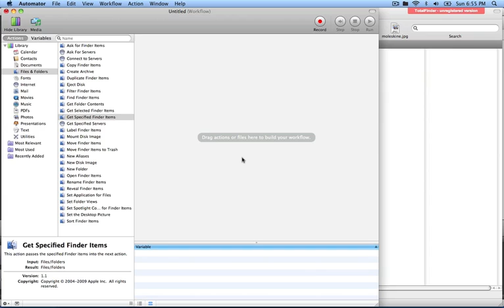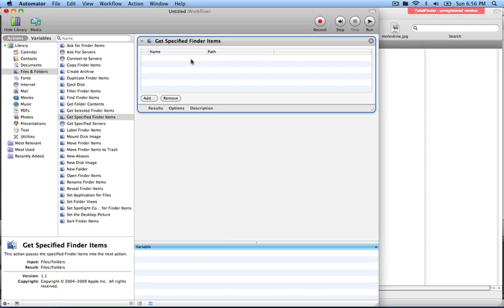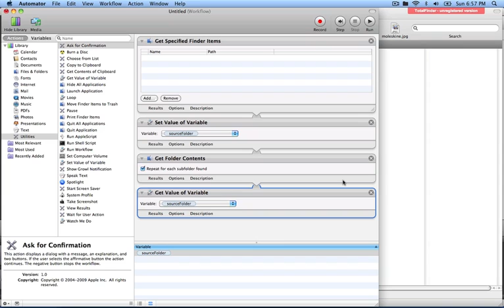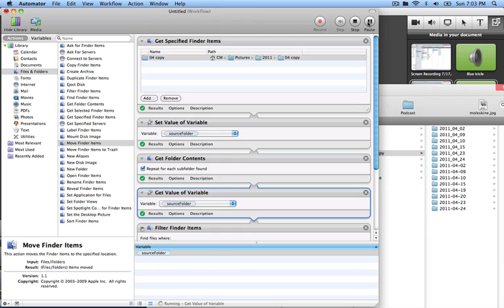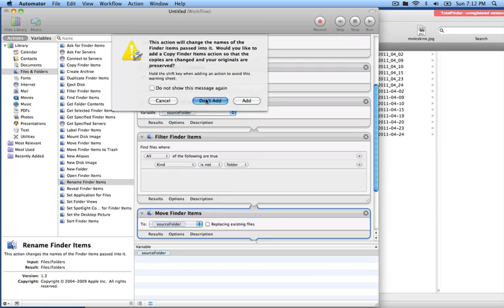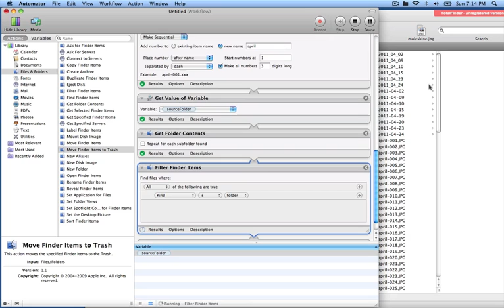Save Tons of Time Using Automator for Mac -- Video Tutorial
Learn how to create sophisticated workflows using the Macintosh Automator tool in this step-by-step video tutorial.